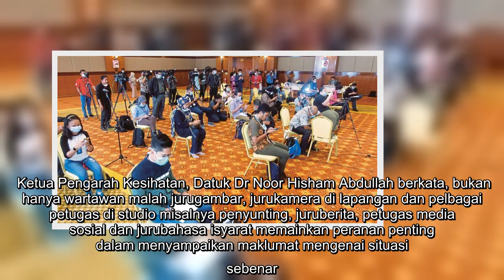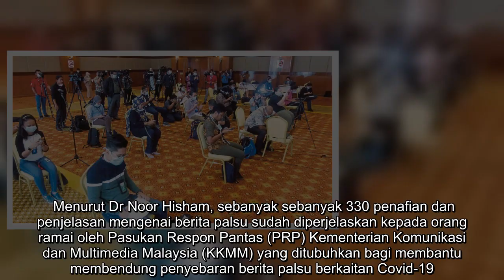KKM hargai pengamal media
KEMENTERIAN Kesihatan Malaysia (KKM) menzahirkan penghargaan kepada semua pengamal media yang bekerja keras dalam menyampaikan maklumat yang sahih dan tepat berhubung perkembangan terkini Covid-19 kepada masyarakat. Ketua Pengarah Kesihatan, Datuk Dr Noor Hisham Abdullah berkata, bukan hanya wartawan malah jurugambar, jurukamera di lapangan dan pelbagai petugas di studio misalnya penyunting, juruberita, petugas media sosial dan jurubahasa isyarat memainkan peranan penting dalam menyampaikan maklumat mengenai situasi sebenar. Beliau turut memuji warganet yang menjalankan tanggungjawab sosial dalam memuat naik dan menyebarkan maklumat tepat. "KKM mengucapkan terima kasih kepada semua rakan dalam bidang kewartawanan dalam menyampaikan situasi sebenar kepada masyarakat.